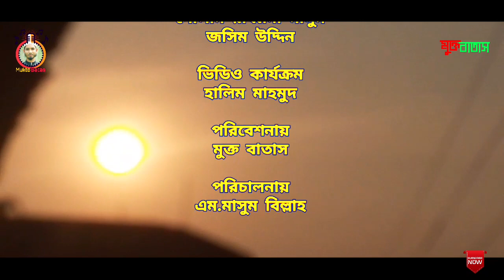এলো খুশির খবর নিয়ে শবে-কদর, মুমিন দিলে চলে খুশির আসর, হবে কদর রাত্রের খবর!! এম নাজিমুদ্দিন Islamic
এলো খুশির খবর নিয়ে শবে-কদর
মুমিন দিলে চলে খুশির আসর
হবে কদর রাত্রের খবর!!

১১ টি মাসের চেয়ে সর্বোত্তম মাস হচ্ছে পবিত্রতম মাহে-রামাজান, আর এ মাসে মহান আল্লাহর দেওয়া একটি মাত্র দিন হচ্ছে শবে-কদর।
তাই এই মহীয়ান ভাগ্য রজনীর রাত্রিতে আমরা বেশি বেশি নফল নামায পড়বো, আল্লাহর ইবাদত বন্দেগিতে নিমগ্ন থাকবো সাড়া রাত্র।
আল্লাহ পাক আমাদের সবাইকে এই রাত্রের উসিলায় মাফ করে দেন। আমীন!!!

এম. নাজিমুদ্দিন

সহযোগী শিল্পী
আবিদুল ইসলাম

ভিডিও ধারণ
গোলাম রাব্বানী মাসুম
জসিম উদ্দীন

ভিডিও কার্যক্রম
হালিম মাহমুদ

পরিবেশনায়
মুক্ত বাতাস

পরিচালনায়
এম.মাসুম বিল্লাহ

Directed : Gulam Rabbani Masum
Editor     : Halim Mahmud
Singer    : M Nazim Uddin

🔸ID - Gulam Rabbani Masum

🔸 Instagrame

আমাদের ভিডিওটি আপনাদের ভালো লাগলে লাইক, কমেন্ট, শেয়ার ও সাস্ক্রাইব করতে ভুলবেন না।

THE END